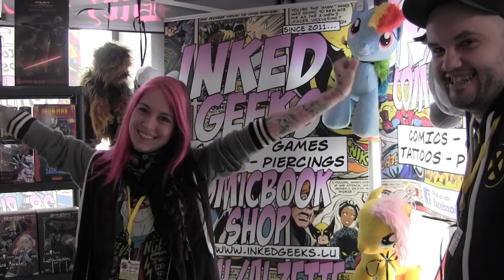Luxcon - Outtakes 2014 - 2016